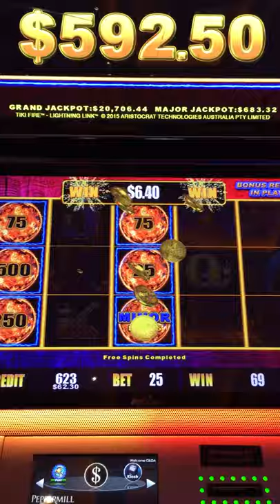Another minor jackpot on lightning link tiki fire!!!